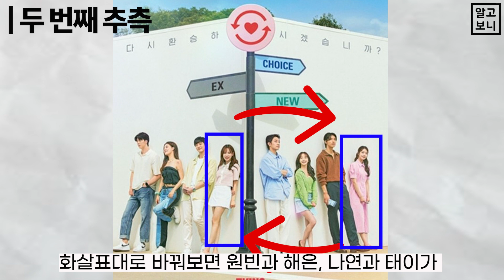환승연애2 포스터로 보는 최종커플 예측